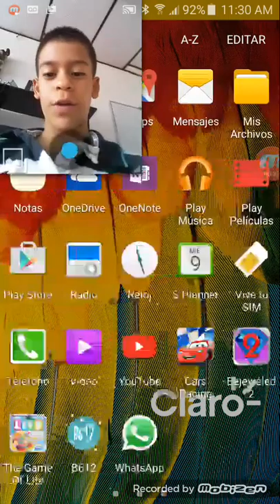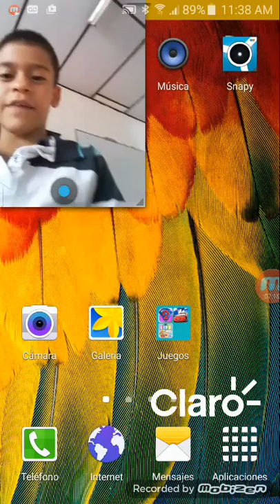Video reaccion FNAF 5